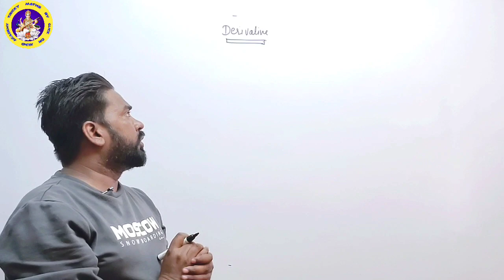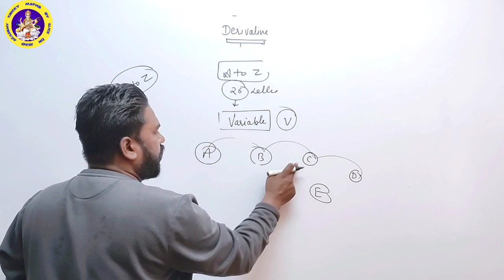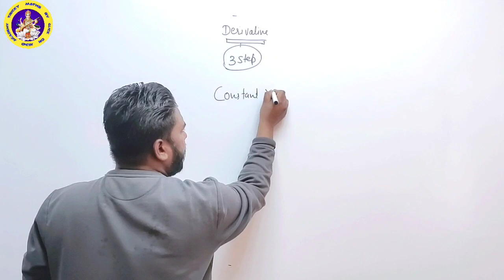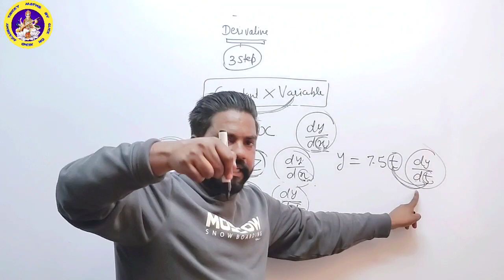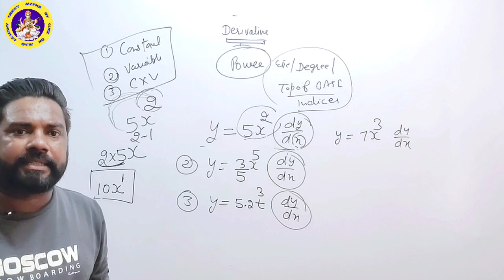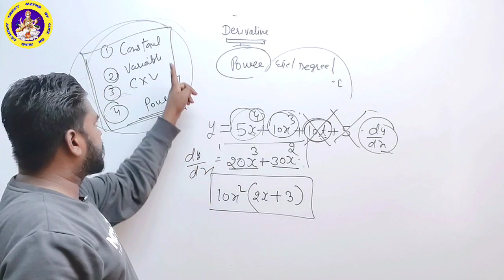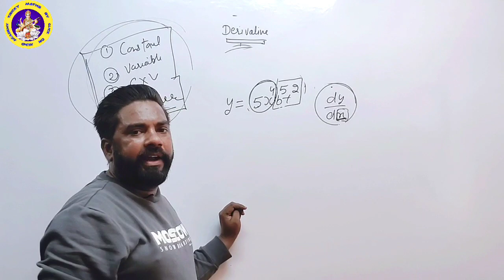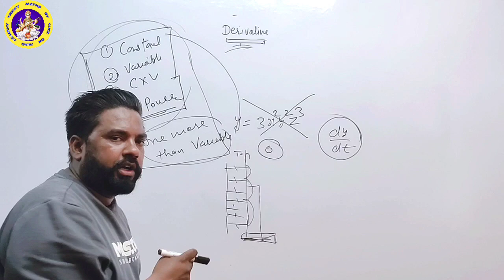Derivative || HSSC, SSC, CET, BANKING || Tricky Maths By Click On Mind Academy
★彡[ ᴡᴇʟᴄᴏᴍᴇ ᴍʏ ʏᴏᴜᴛᴜʙᴇ ᴄʜᴀɴɴᴇʟ ]彡★

हैलो दोस्तों आपका स्वागत है आपके अपने Youtube चैनल Tricky Maths By Click On Mind Academy पर।दोस्तों मैं इस चैनल के माध्यम से कमजोर से कमजोर दोस्तों को गणित सिखाने का प्रयास कर रहा हूँ। और आपके सहयोग से मेरा प्रयास सफल होगा। मित्रो मेरा मानना ये है कि कोई भी विद्यार्थी Maths को आसानी से सिख सकता है। परंतु यह तभी संभव होगा जब विद्यार्थी को सम बनाने सिखाने चाहिए ना की निकालने। इसलिए मेरा हमेशा से प्रयास रहा है कि मैं गणित को आसान बना दूँ। और बनाऊंगा भी।
                    ⚡ 𝐁𝐲 𝐋𝐨𝐯𝐝𝐞𝐞𝐩 𝐒𝐢𝐫 ⚡

             ꧁𓊈𒆜🔰🆃🅰🅶🆂🔰𒆜𓊉꧂

👍 ʟɪᴋᴇ

📩 ꜱʜᴀʀᴇ

🔔 ꜱᴜʙꜱᴄʀɪʙᴇ

🙏 सभी दोस्तों से हाथ जोड़ कर  अपील है कि इस वीडियो को ज्यादा से ज्यादा Like 👍 और Share 📩 करें ।